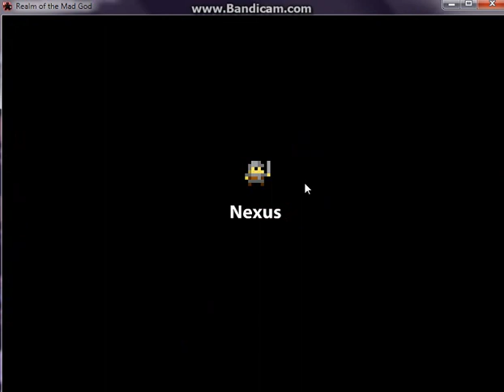Realm Of The Mad God #6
Playing some ROTMG.